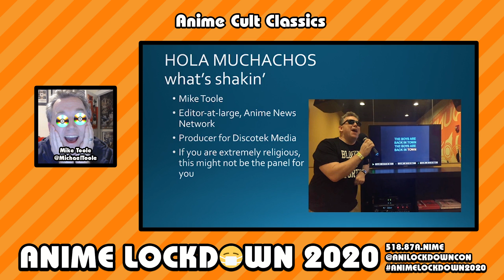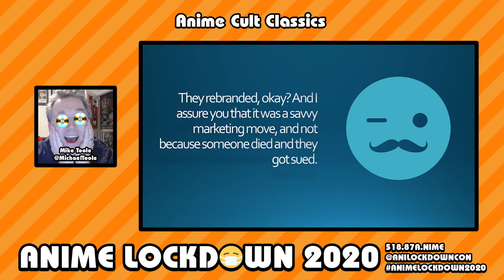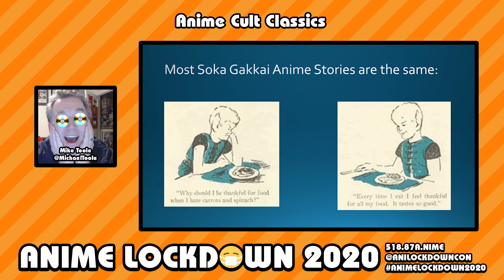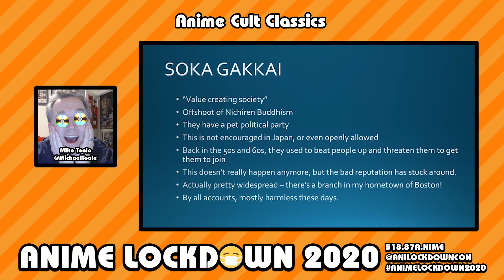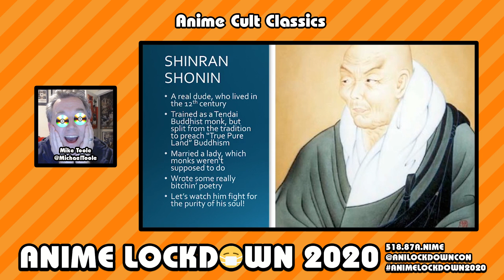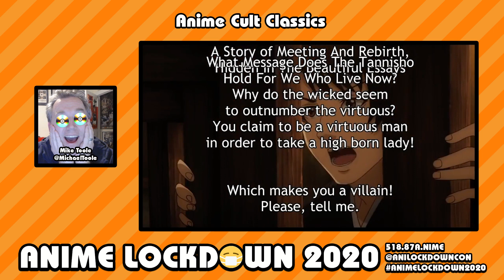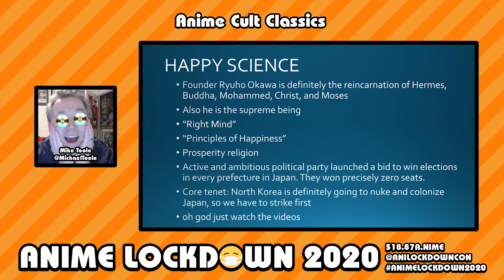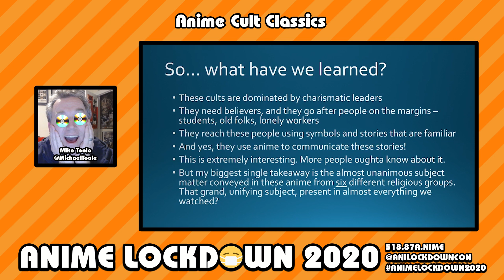Anime Cult Classics - Anime Lockdown 2020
Looking for a survey of cool, obscure anime? Look elsewhere, because this panel is actually about Japanese animation created and/or funded by what are known in Japan as “shinkō shūkyō” – ‘new religions’ that often turn out to be religious cults. Yep, enlightenment can be yours after sampling the best, the weirdest, and the most bizarre anime films from the likes of Sokka Gakkai, the Institute for Research into Human Happiness, and even the infamous Aum Shinri Kyo.

This panel was broadcasted live on Sunday, May 2, 2020 at 6:30pm EST on Twitch.